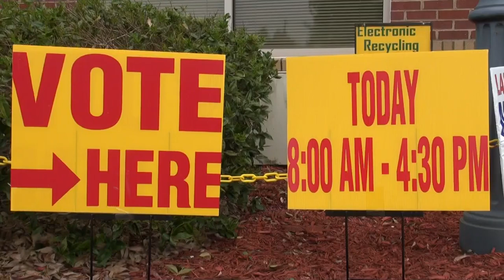Sheri Gilligan vs. Mark Hamilton for GA House of Representatives 04/28/14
6:19 Sheri Gilligan and Mark Hamilton debate for the District 24 Georgia House of Representatives seat on Monday, April 28, 2014.

Debate moderated by Michael McNeely and hosted by Bradley Wilkins for the Forsyth County Republican Party.